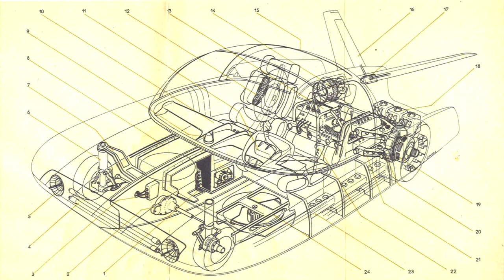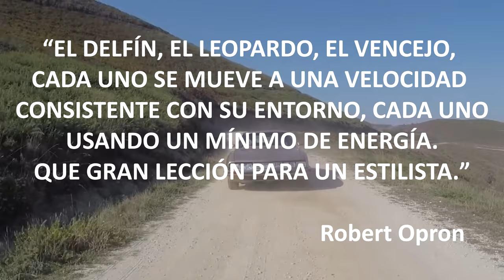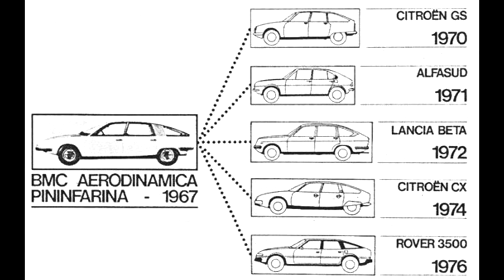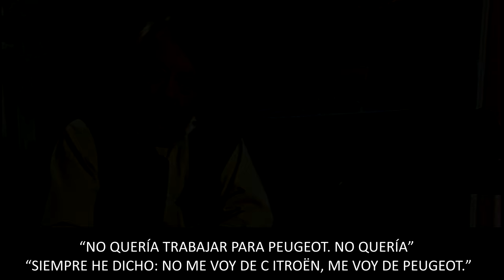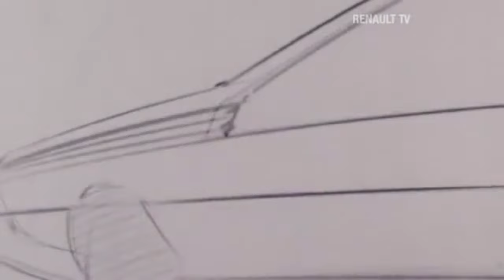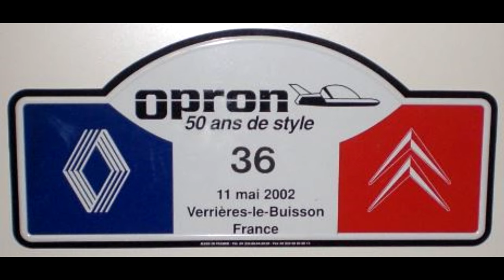Los coches de Robert Opron (Biografía)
Me ayudarás mucho! Gracias!
Hacemos un repaso de los distintos vehículos que diseñó Robert Opron el  Citroën CX, Citroën SM, Citroën GS, Renault 11 y 9  y Renault Fuego entre otros.